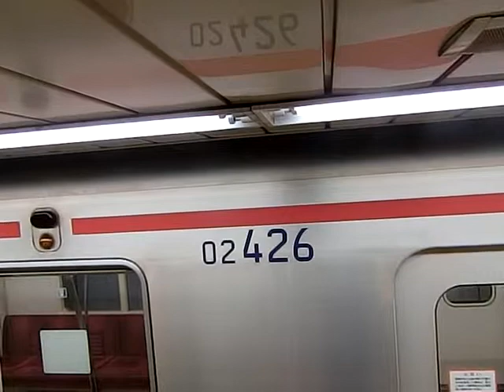銀座駅4番線発車サイン音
2014年11月23日8時13分
銀座駅4番線発車サイン音「小鳥の進行」です。